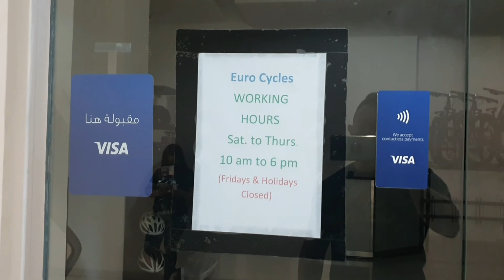Trek Marlin 7 (2021) / Titingin sana ng MTB ngunit sarado...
MTB Trek Marlin 7